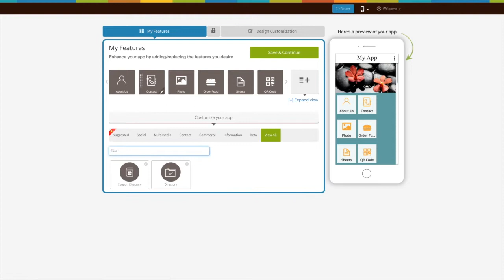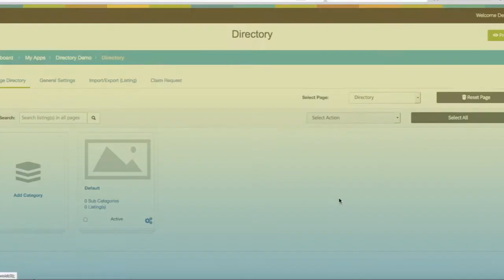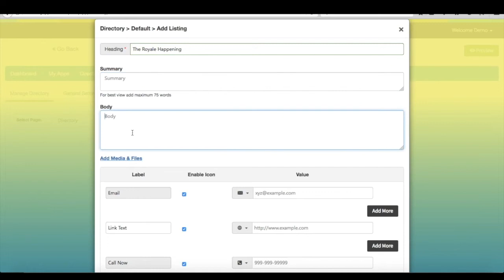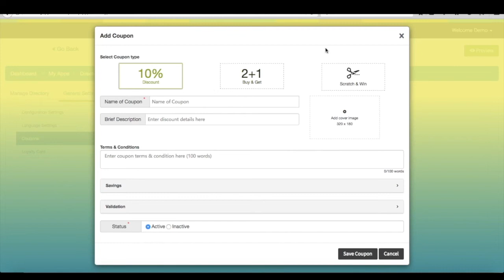How to add Directory feature into your app? - Lesson 39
This tutorial will guide you How to add Directory feature into your app.[2019]